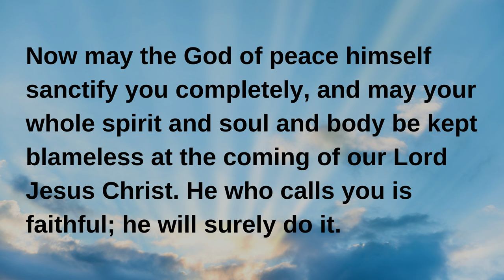The First Epistle of Paul to the Thessalonians Pt 15: Closing Prayer and Requests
1 Thessalonians 5:23-28

Paul closes his letter with a prayer for the Thessalonians, and final requests on his behalf.